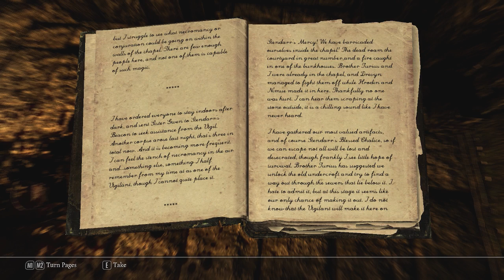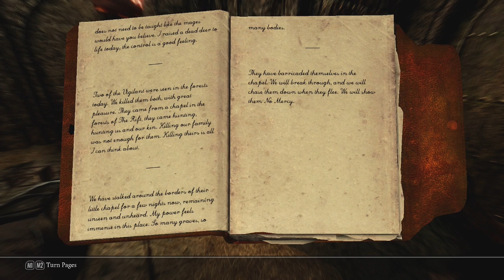Let's Play Skyrim (Chapter Three) - 05 - Stendarr's Folly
For those of you that are interested in modding your own copies of Skyrim - unfortunately I can't help you. But there is a gentleman who probably can:

My IMAGINATOR settings:

- Saturation +15
- Contrast + 10

List of mods as of this video:

- Complete Skyforge
- Customizable Camera
- Immersive Armors
- SkyRe
- Places: Granitehall
- Bromjunaar Expanded
- Quest: No Mercy
- Pumping Iron
- Quest: Sorcery
- Wyrmstooth
- Guard Dialogue Overhaul
- Immersive Weapons
- Enhanced Blood
- WATER
- SkyUI
- Immersive HUD
- Lockpicking Overhaul
- Immersive Creatures
- Predator Vision
- Interesting NPCs
- Enhanced Skyrim Factions: The Companions

I haven't provided links because there's just too many for me to go hunting individually at this point, plus a great many of them are from the steam workshop as well as the nexus. Google should take you straight to them anyway.